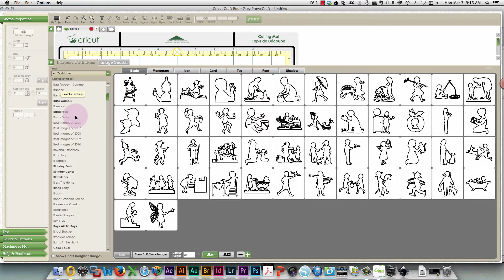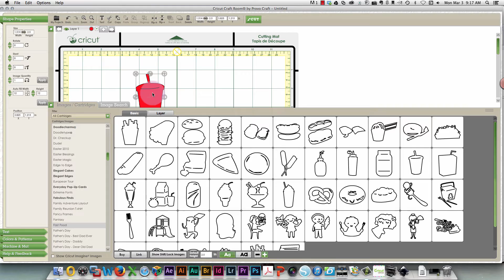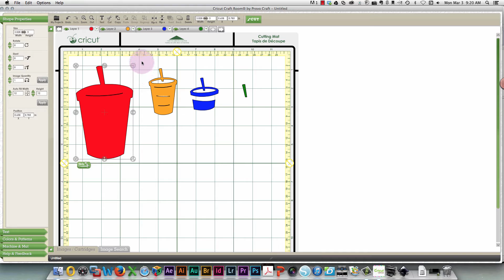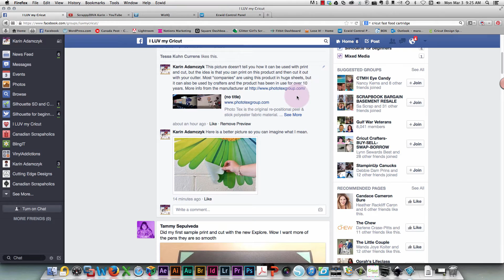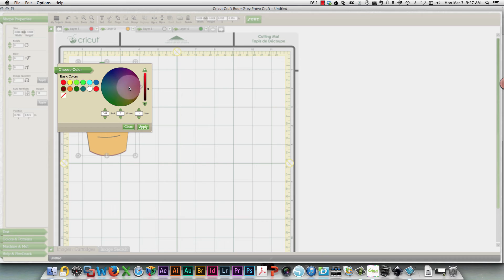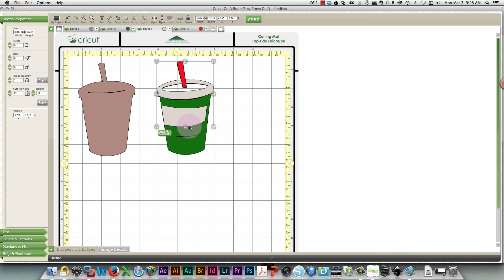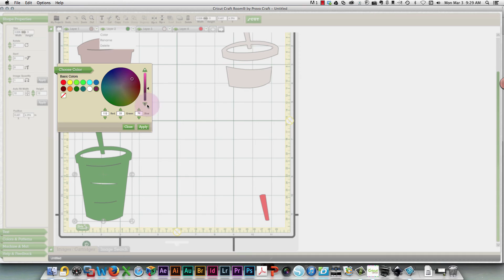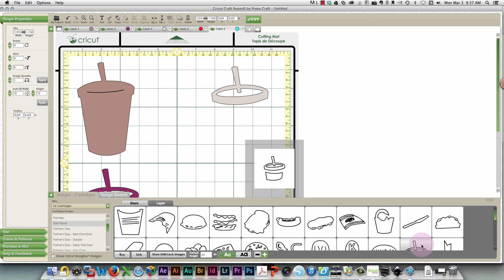CCR layering and hiding contours